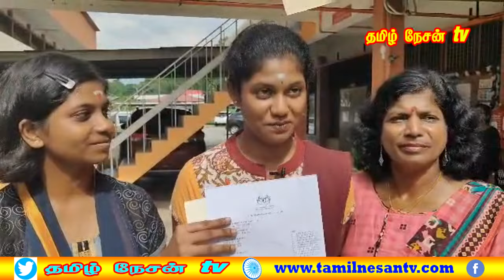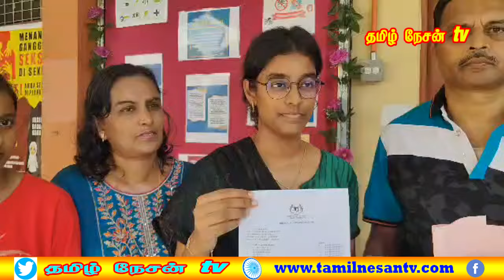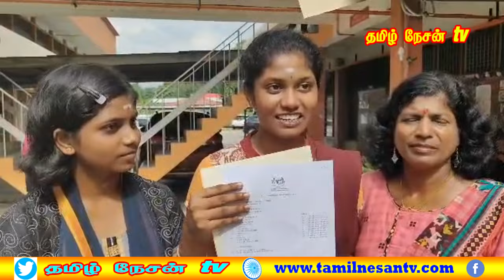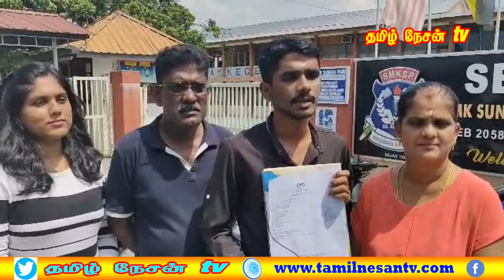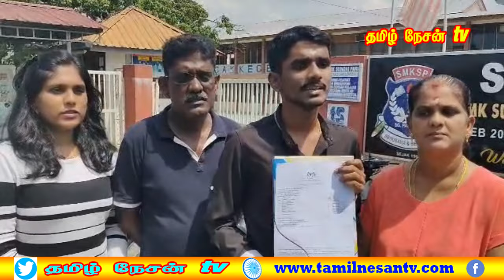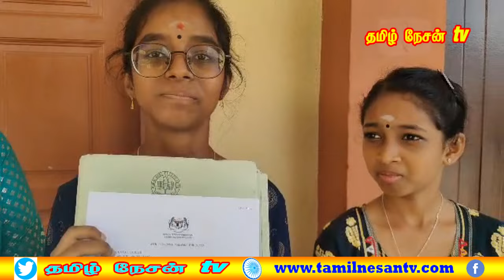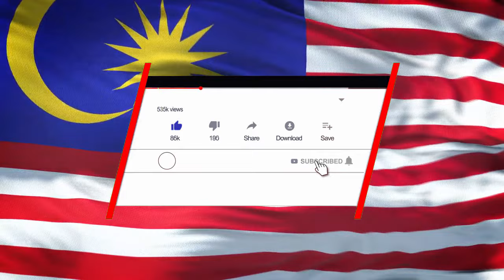MALAYSIA TAMIL NEWS 28.05.2024 தமிழ்மொழி, தமிழ் இலக்கியத்தில் "ஏ" பெற்று இந்திய மாணவர்கள் சாதனை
தமிழ்நேசன் சிறப்பு செய்தி
தனது மகன் எல்லா பாடங்களிலும் ஏ பிளாஸ் பெற்றிருந்தாலும், தமிழ்மொழி பாடத்தில் ஏ பிளாஸ் கிடைத்துள்ளதை காணும் பொழுது மிகவும் மகிழ்ச்சியாக உள்ளது என்று தந்தை குமரேசன்  கூறினார்.